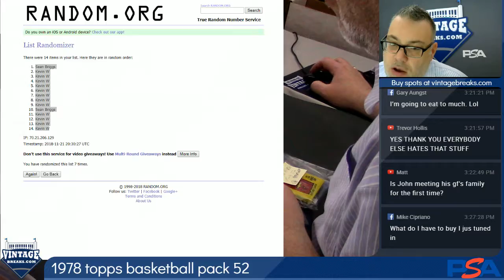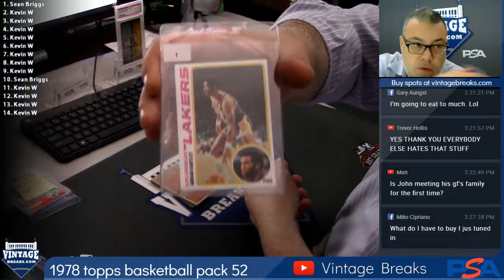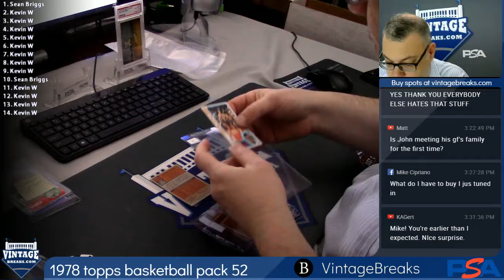11-21-2018 1978 Topps Basketball Pack 52 Break Opening Video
1978 Topps Basketball Pack 52 Break Opening Video